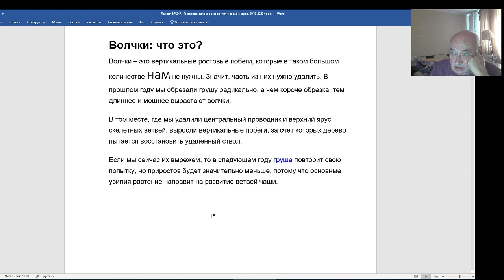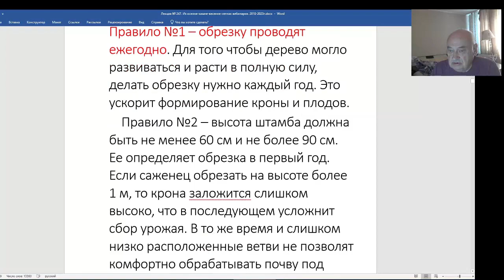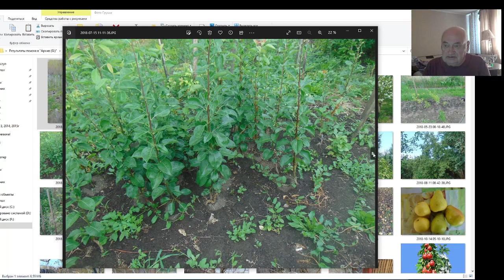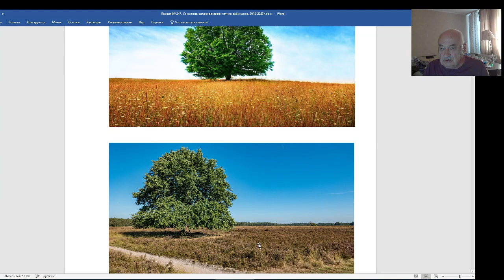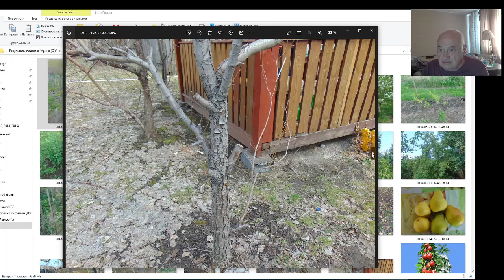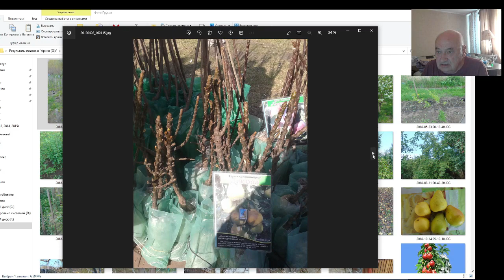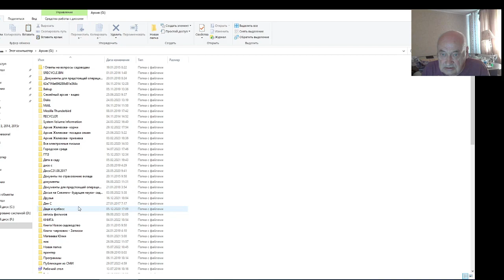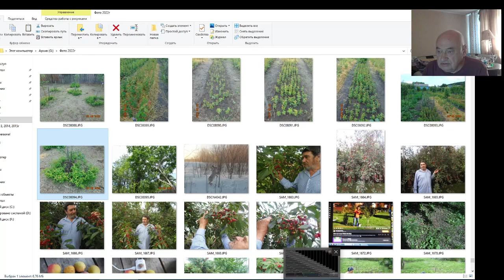В. Железов. О грушах с любовью и без секатора.